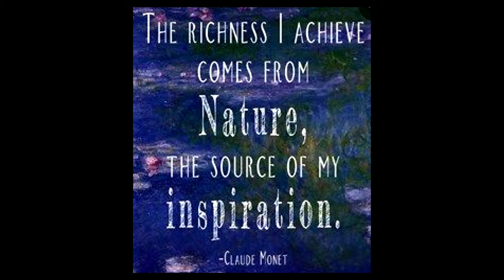Easy Abstract Swamp Water Lilies Painting For Beginners/ Acrylic Colors/ Art Therapy/ Demo#64 of 115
Description: Abstract Painting – Swamp Water Lilies using Acrylic Colors - "Easy Abstract – Swamp Water Lilies Painting for beginners ..." - Demo#64 of 115 Medium: Acrylic Paints Colors used: White, Light Blue, Olive Green, Green Tea, Ivory, Black, Light Pink and Pink. Canvas: Stretched Canvas: 12” x 9” Material: Pallet Knife, #12 Filbert and a #2 Pointed Round Brush (RoseMary &Co)